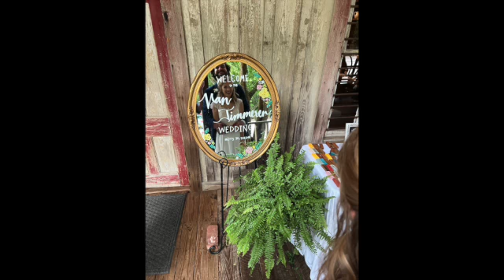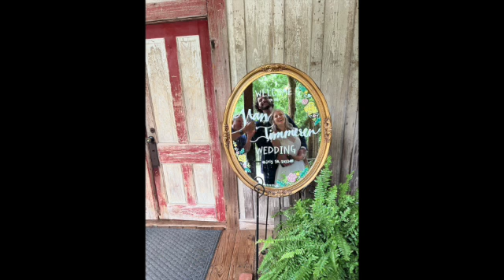Josh and Kat Van Timmeren SD 480p